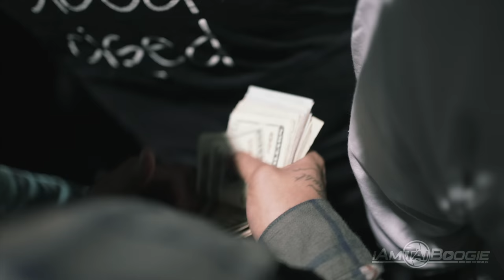Built GTR vs AWD CIVIC $126,000 Pot! 💰💰🔥🔥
Wanna give a shoutout to both teams for making this race possible!
Shoutout to @automotiveracingproductions and @KendrickDoesThis  the supporting clips to help make this video🔥🔥